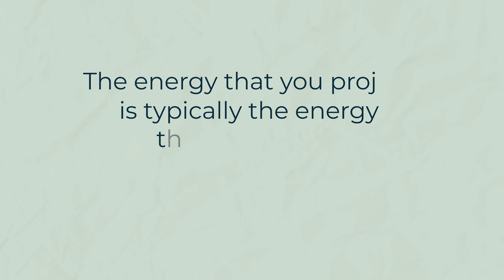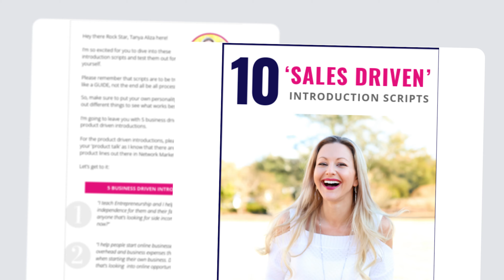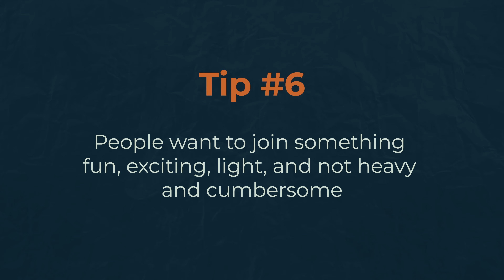I Stopped Taking Myself Seriously & I Make More Sales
6 ways you can shift your prospecting process and make more sales! 🚀

**THINGS MENTIONED IN THIS VIDEO + RECOMMENDED 👀**

Sales Training 101 – The FASTEST Way To Close A Sale (My Secret Re-Framing Method) - Episode 238

FREE 9 Min Video | How I Attract Eager Prospects on Social Media That Are Excited To Do Business With Me… Using this ONE small, but mighty tool.

Beyond Objections | Let’s close more sales & recruit more teammates! Say goodbye to awkward sales conversations and dive into understanding genuine questions, guiding your prospects seamlessly to a positive joining decision.

My Favorite Clarity, Focus & Energy Booting Coffee | Get $10 Off your first order. Supports healthy mood, boosts attention and focus, aids memory and learning, assists the production of neuroprotein BDNF for healthy brain aging, plays a role in neuron maintenance, learning, memory, and higher thinking, increases alpha waves in the brain for a relaxed mental state without drowsiness, and supports healthy skin, hair, nails, and joints.

My Toolbox | My personal camera and video gear, my health, wellness and beauty products, my favorite books and more.

Done 4 You Brand Services | We build and design marketing funnels, websites/blogs, logos, brand boards, facebook business pages and more!

CAN I FEATURE YOU?

I’d love to hear more about what you think of the show or if you have any questions that we can help you with.
SKIP TO WHERE YOU WANT IN THE VIDEO:

03:33 Make More Sales
04:49 Detach From the Outcome
06:51 Recruit Team Members With GIF’s
08:04 Keep it Simple to Make More Sales
09:50 Connect Through Stories
10:29 Avoid Overwhelming Prospects
11:15 MY 10 Sales-Driven Introduction Scripts

About: In network marketing, sales conversations can get tense with objections. But, the moment I stopped taking myself too seriously and approached these interactions with a lighter heart, everything changed. I'm excited to share with you 6 ways you can shift your prospecting process and make more sales in your online business.

The discussions and opinions expressed on this podcast are intended for informational and educational purposes only. Results from the strategies or products mentioned can vary and are not guaranteed. Always conduct your own due diligence before making any financial decisions.